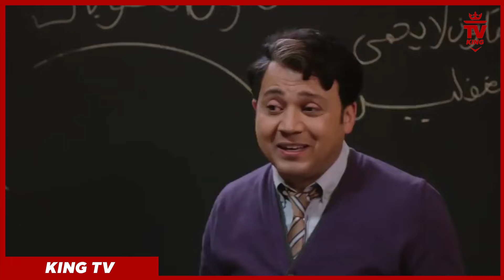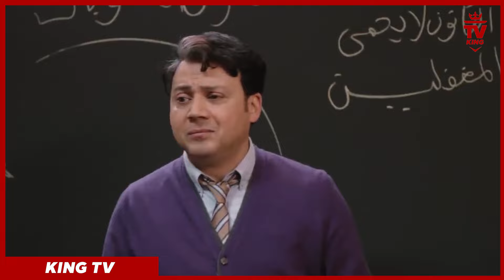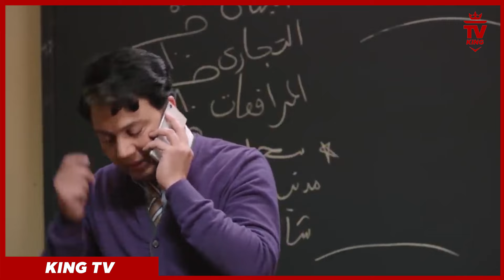المسلسل الكوميدي | ولاد امبابة الحلقة "الخامسة 5 " | بطولة مصطفى ابو سريع وسعد الصغير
مسلسل  مصطفي أبو سريع "الكوميدي "  الحقلة الخامسة حصرياً 🌙